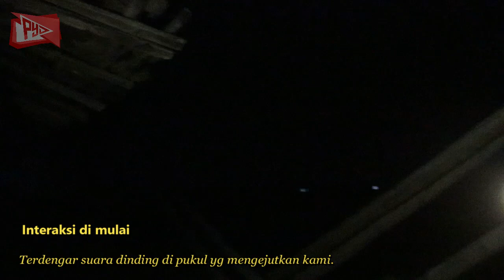Misteri Ular Siluman & Skandal Gubuk Tua Ploso - Ekspedisi Anthung eps. 2